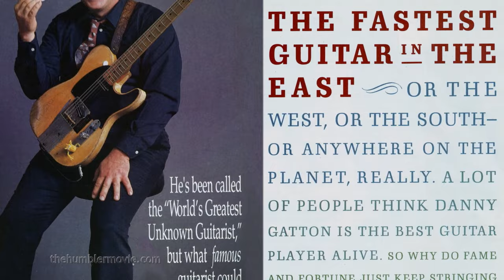New Trailer for The Humbler - Danny Gatton - Feature Documentary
There have been a lot of great guitarists.
But there was only one they called…
THE HUMBLER

“The Humbler – Danny Gatton”

Who is Danny Gatton?
Danny Gatton, “The World’s Greatest Unknown Guitarist,” combined jazz, rock, country, blues, and rockabilly into dazzling mélanges of sound. A conflicted, paradoxical genius, Danny was a humble man, yet his virtuosity humbled musicians far more famous than he.

The Humbler - Danny Gatton" is a music history documentary, a biography and a love story to American Roots music.

In the movie, all the music is by Danny Gatton and it is   interwoven with candid interviews as we chronicle his life from 1964 to when we lost him in 1994.

Danny is revered among his colleagues, the documentary includes commentary with: Les Paul, Vince Gill, Joe Bonamassa, Rodney Crowell, Jerry Douglas, Albert Lee, and many more.

We have the full support of Danny’s widow and daughter, which has given us unique access to largely unseen material.

Danny’s career never went mainstream; he remained a guitarist’s guitarist yet his fame keeps growing due to his presence on You Tube.

The story is that Danny Gatton is one of the greatest guitar players ever to pick up a guitar and that people should know about him.  That is the whole story.